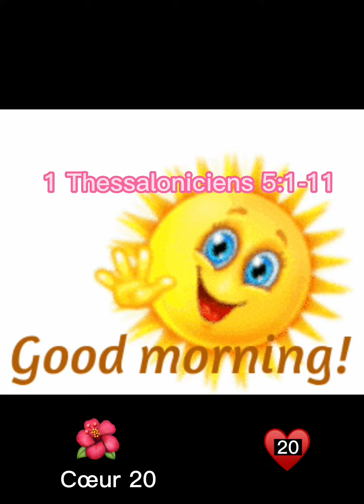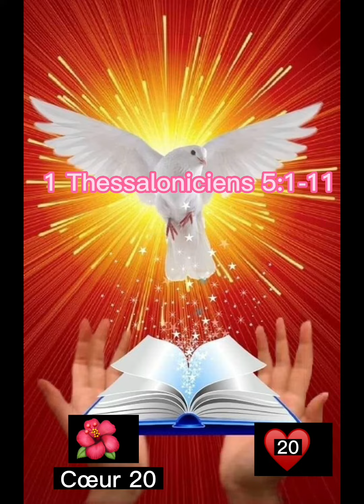1 Thessaloniciens 5:1 - 11Pour ce qui est des temps et des moments, vous n'avez pas besoin, frères,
1 Thessaloniciens 5
1Pour ce qui est des temps et des moments, vous n'avez pas besoin, frères, qu'on vous en écrive. 2Car vous savez bien vous-mêmes que le jour du Seigneur viendra comme un voleur dans la nuit.…